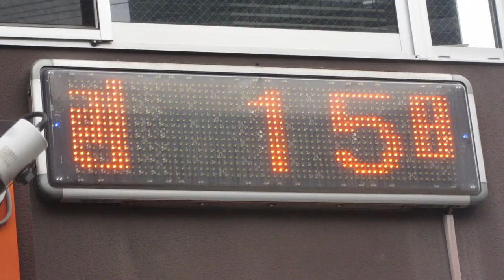広告用の電光掲示板 アークデンタルクリニック(大阪府大阪市都島区東野田町１丁目２−１６)